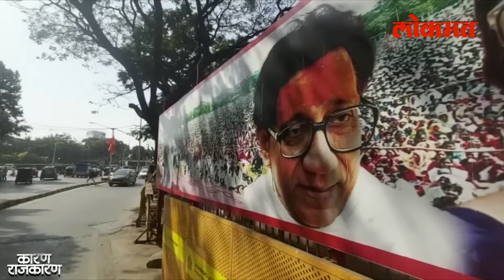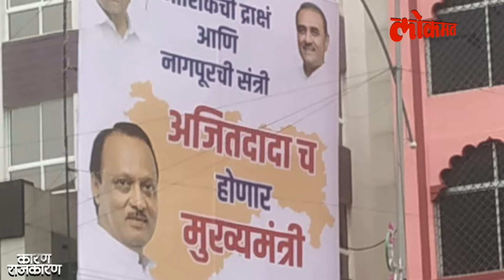Sharad Pawar - Ajit Pawar संघर्ष ही नुरा कुस्ती तर नाही? Sanjay Awateयांच्यासोबत पाहा कारण राजकारण